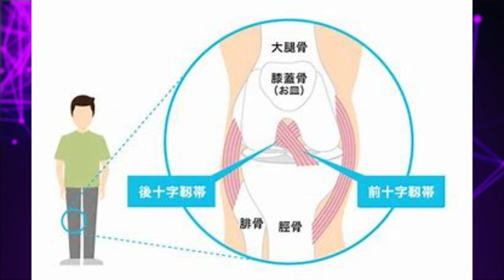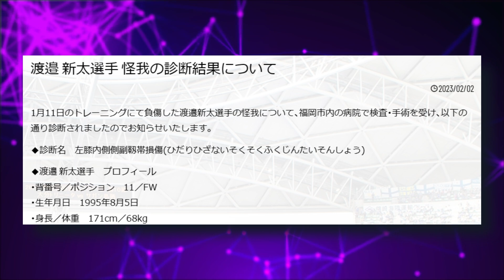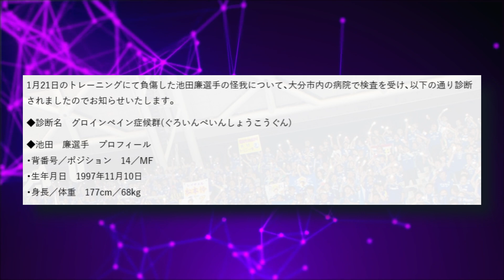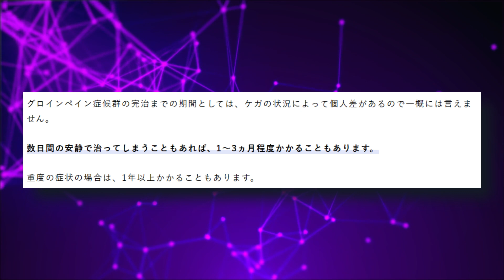【最新】開幕までには間に合わない！？負傷離脱が痛すぎるが・・・【大分トリニータ】【J2リーグ】